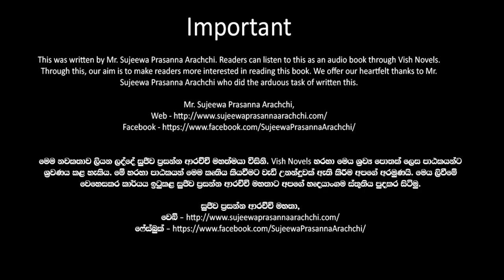❤ Warsha-වර් ෂා- Book 10 Episode 17❤ |Written by Mr. Sujeewa Prasanna Arachchi |Sinhala Audio Book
Time Codes
00:00 Important
00:02 Introduction
00:15 Love Story
12:33 End